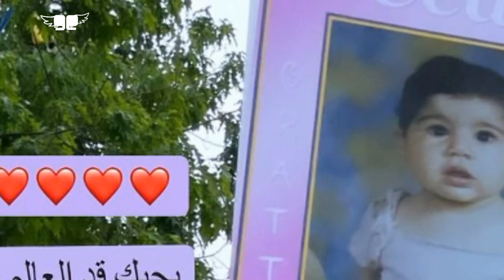نارين بيوتي تودع شرين بسبب ! نورستارز و خطوبة بيسان و انس و غيث و اسامة زعلانين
نارين بيوتي تودع شرين بسبب
 نورستارز
خطوبة بيسان و انس
غيث و اسامة زعلانين